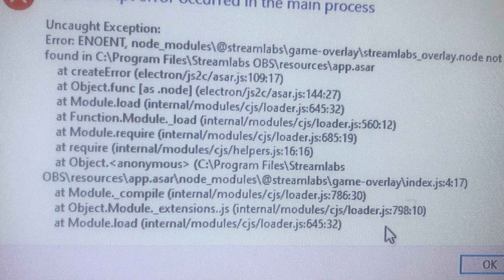WHERE HAVE I BEEN??? A WEEK LATER WITH UPLOADS LMAO!!! Attack on Titan Coming Tomorrow!!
I am back and sorry for the lack of videos but this video will explain everything!!! Thank you!!!